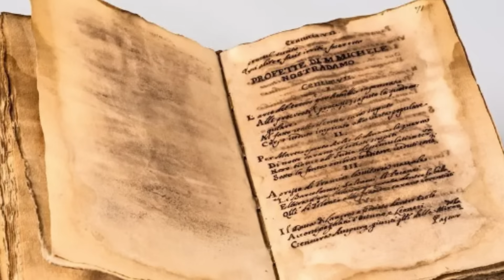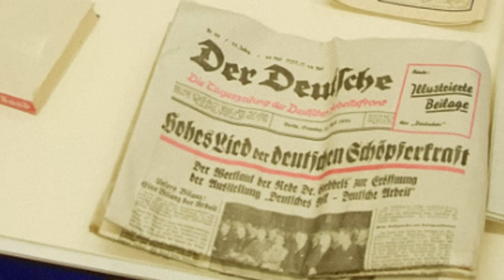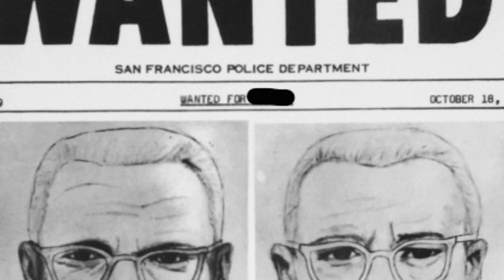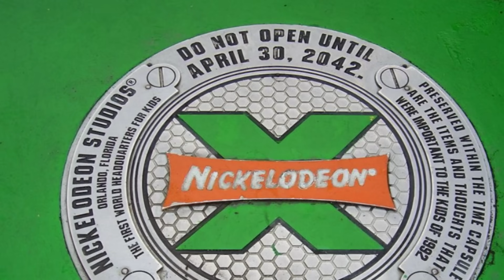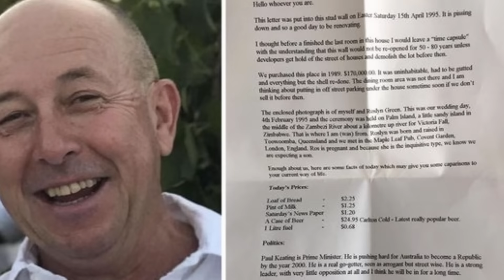Top 10 Scary Time Capsules That Will Be Opened In 2024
🕒🔮 Get ready for a spine-tingling journey with our latest video, Top 10 Scary Time Capsules That Will Be Opened In 2024! 🌟 Unearth the mysteries of tomorrow as we countdown the most chilling and intriguing time capsules set to be revealed this year. 🎩✨ From eerie predictions to forgotten secrets, each capsule holds a piece of history that's been waiting for decades to be unveiled. 🗝️💥 Join us as we dive deep into the past to discover what startling surprises these time capsules have in store. 🚀👻

Time Codes:
0:00- Intro
0:26- Satan's Tomb
2:08- The Nostradamus Time Capsule
3:33- Pandora's Box
4:57- The Fascist Time Capsule
6:12- Einstein's Letter For 6939
7:15- The ZOdiac Time Capsule
7:43- Al Capone's Time Capsule
8:20- The Dante Alighieri Time Capsule
9:30- Nickelodeon Time Capsule
10:35- Greg Wilkinson's Letter